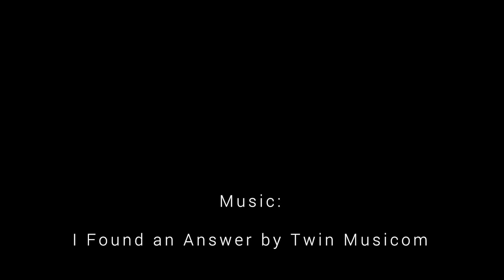Caesaria Old Port Footage 12 10 2017 | DJI Spark